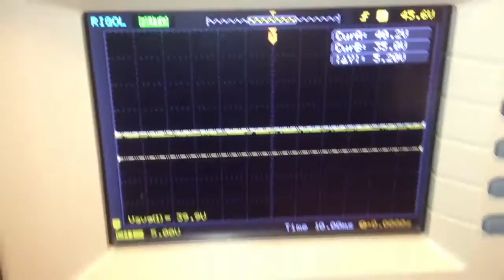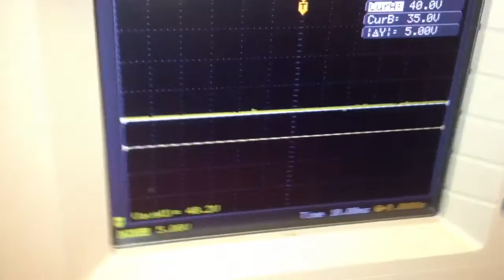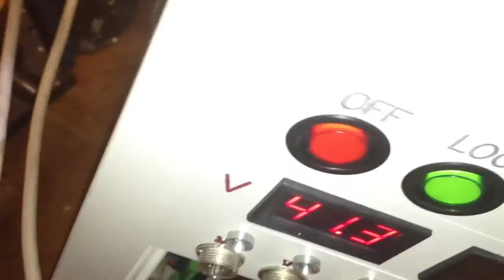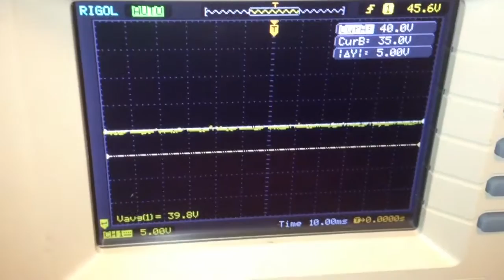А нужен ли дампер??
Постоянные разговоры на тему дампера и его жизненной важности в жизни CNC станка подтолкнули меня провести эксперимент. О его корректности судить вам.